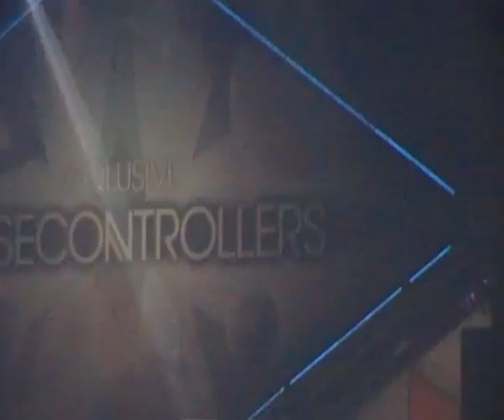X-qlusive noisecontrollers - attack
X-qlusive noisecontrollers
21/01/2012